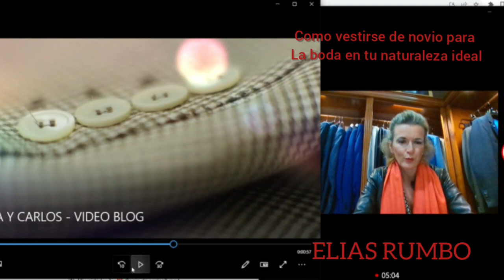Como vestirse de novio para una boda muy natural y campestre, Videoasesoramiento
Hoy en @eliasrumbo  os traemos un Videoasesoramiento de como vestirse de novio para una boda muy natural, íntima y campestre, con dos novios que lo representan muy bien.
Esperamos que os guste y os sirva de ayuda!
👉🏼 ¡Llámanos y te asesoramos en directo!
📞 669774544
✅ Videollamada - Asesoría en directo
📦 Te lo enviamos a casa, ENVÍOS A TODA LA PENÍNSULA